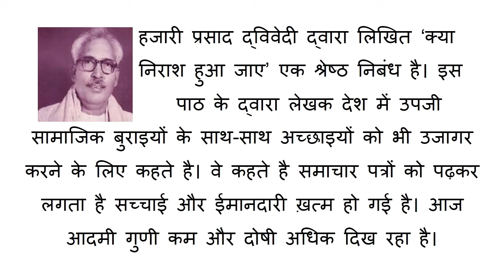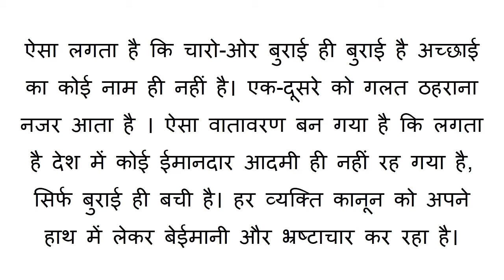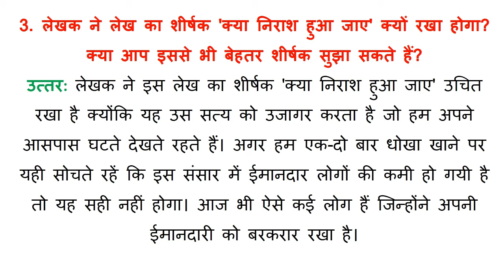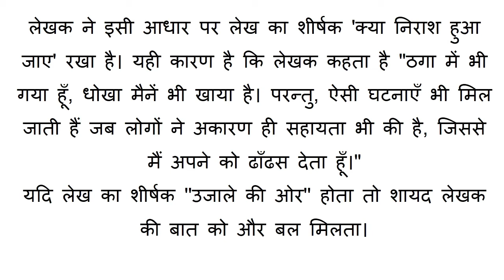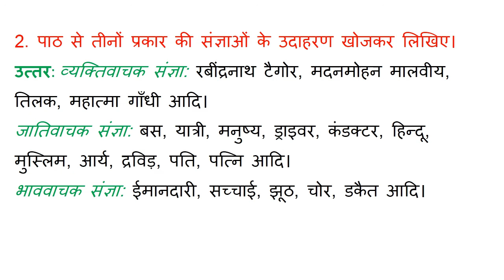Kya Nirash Hua Jaye Chapter 7 Summary and Question Answer | CBSE Class 8 Hindi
Hajaaree prasaad dvivedee dvaara likhit ‘kya niraash hua jae’ ek shreshth nibandh hai. is paath ke dvaara lekhak desh mein upajee saamaajik buraiyon ke saath-saath achchhaiyon ko bhee ujaagar karane ke lie kahate hai. ve kahate hai samaachaar patron ko padhakar lagata hai sachchaee aur eemaanadaaree khatm ho gaee hai. aaj aadamee gunee kam aur doshee adhik dikh raha hai. aaj logo kee sachchaee se aastha digane lagee hai. lekhak kahate hai ki lobh, moh, kaam-krodh aadi ko shaktimaan kar haar nahin maananee chaahie balki unaka dat kar saamana karana chaahie. aage ve kahate hai ki hamen kisee ke haath kee kath putalee nahin banana chaahie. kaanoon aur dharm alag-alag hain. parantu kuchh log kaanoon ko dharm se bada maanate hain.
NCERT Solutions for Class 8 Hindi Vasant Chapter 7 क्या निराश हुआ जाए Class 8 Hindi Vasant Chapter 7 क्या निराश हुआ जाए. Board, CBSE. Textbook, NCERTcbse class 8 hindi, ncert book class 8 hindi,  Ncert Solution Class 8 Hindi, Kya Nirash Hua Jaye, क्या निराश हुआ जाए summary, class 8 hindi chapter 7 kya nirash hua jaye, class 8 hindi chapter 7 short question answer, class 8 hindi, chapter 8 summary, ncert solutions for class 8 hindi, chapter 7 short answer, class 8 hindi chapter 8 question answer, class 8 hindi chapter 7 extra questions.